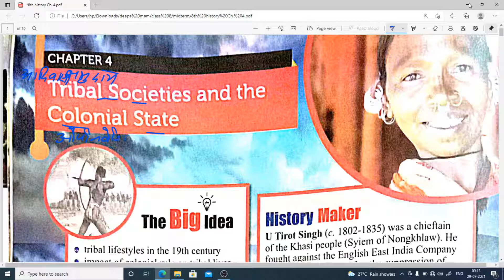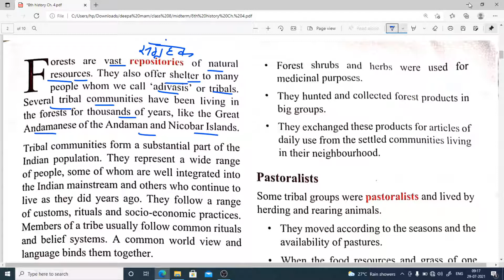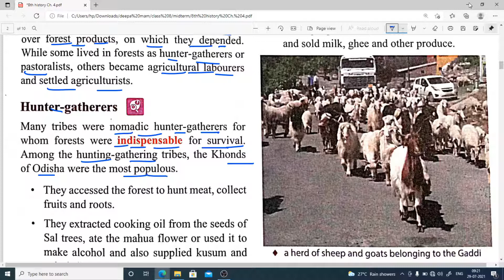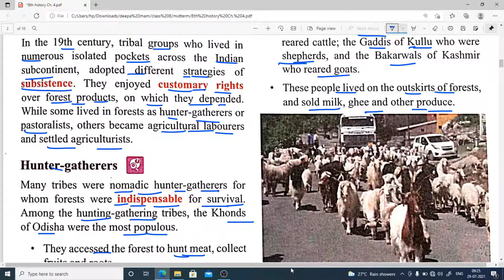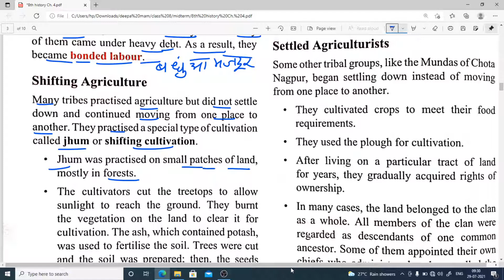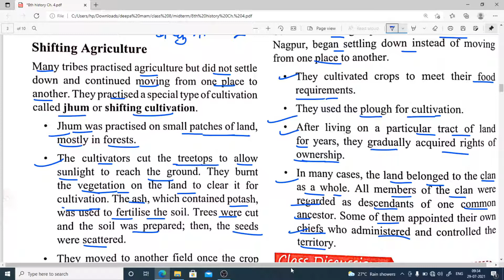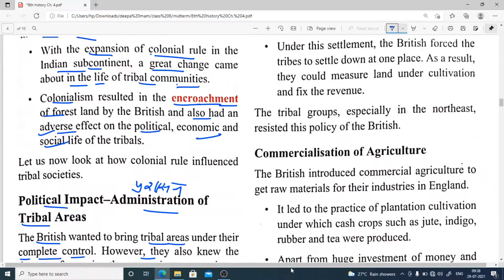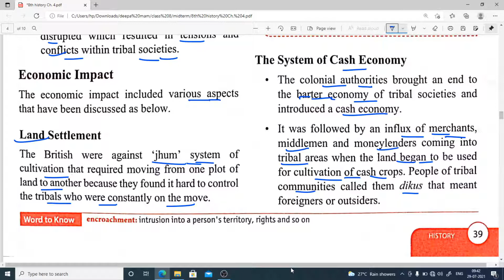Ch.4 |Tribal Societies and the Colonial States|Chapter Explanation Part 1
Class 8 |Social Studies|History|